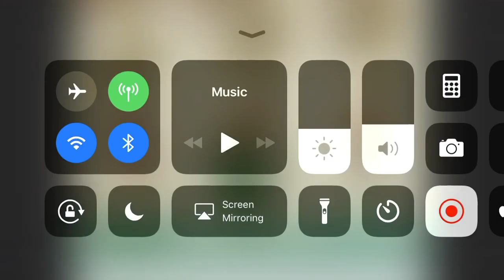Sackboy hurt/death concepts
Sackboy is not mine he is made by media molecule and own by Sony